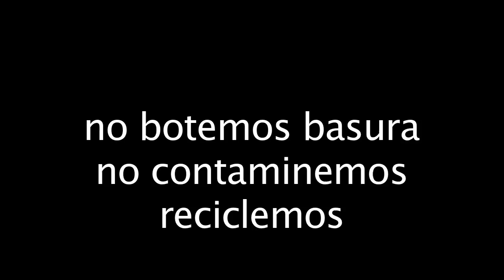Chucho Merchán - Verde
ARTIST : CHUCHO MERCHAN
SONG : VERDE
ALBUM : ES AHORA O NUNCA
DIRECTOR: ANDRES "BETO" DELGADO , CHUCHO MERCHAN